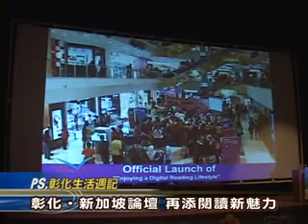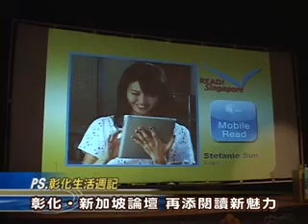100-12-07 雙城教育交鋒 國際書香在彰化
彰化在縣長卓伯源的帶領下，長期深耕閱讀，書香城市已然成形，並將視野延伸至國際，在彰化愛閱100創造我的超能力系列活動中，7日特別跨海邀請新加坡閱讀推手~新加坡國家圖書館管理局閱讀推廣處處長高麗連，出席彰化演藝廳舉辦的雙城教育交鋒，彰化．新加坡論壇，分享在獅城推動閱讀的成功經驗，並與彰化縣交流兩個城市的教育前景，為彰化縣的閱讀魅力再添動能！